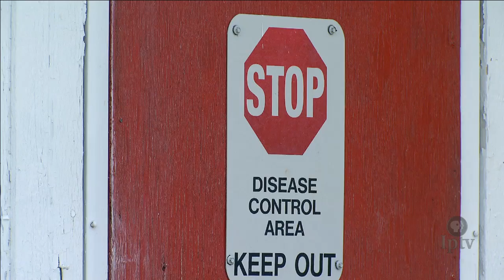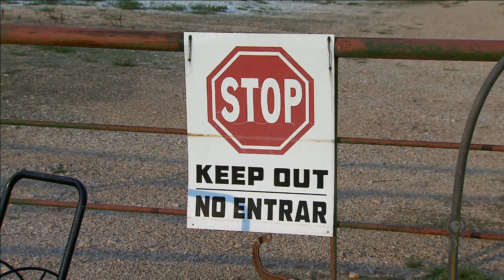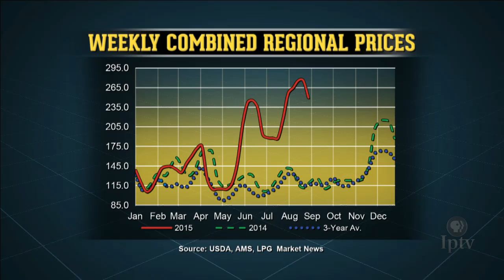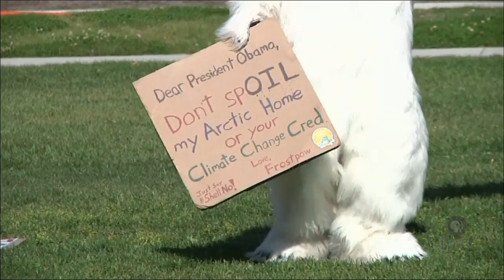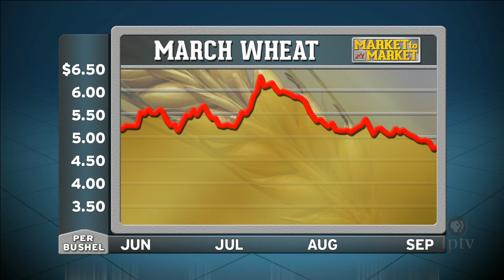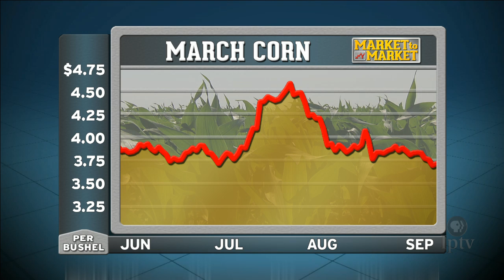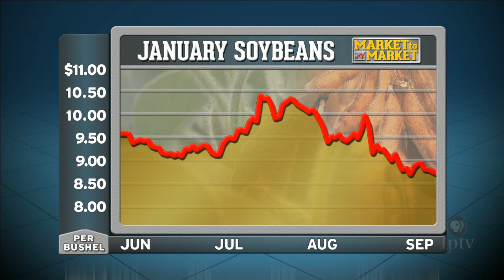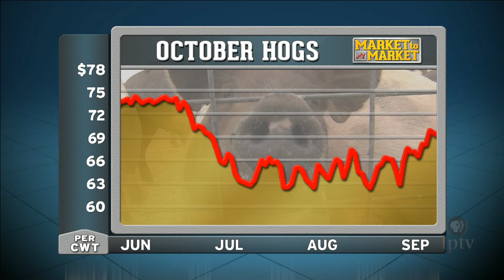Market to Market (September 4, 2015)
Alaskan glaciers recede in the wake of rising worldwide temperatures. The President calls for swift action in the battle against global climate change. U.S. broiler producers prepare for a possible outbreak of avian influenza. Market analysis with Elaine Kub.